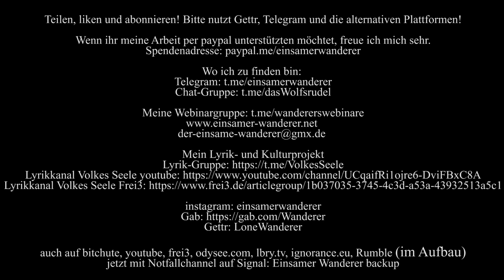Meine Rede in Rodenberg am 26.12.2021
Rumble (im Aufbau): Einsamer Wanderer
Weitere: